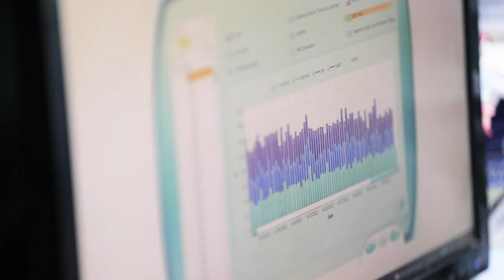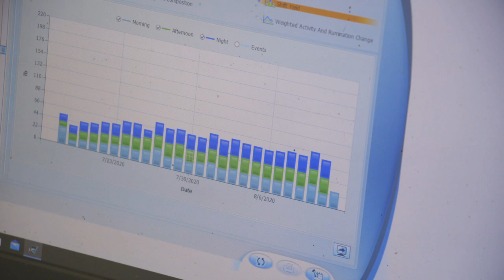Advanced Cow Care: Presented by Merck Animal Health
Holstein America sponsors, Merck Animal Heath, share ways dairy producers can gain efficiency and productivity within their herds.